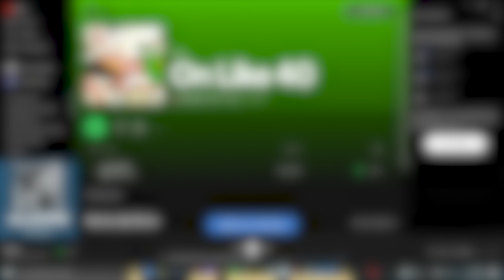lvl 80 feral griefer wiping out ring of blood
alliance scum